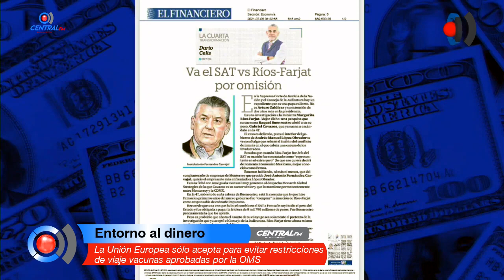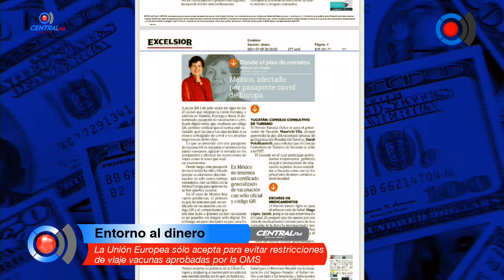La Unión Europea sólo acepta para evitar restricciones de viaje vacunas aprobadas por la OMS